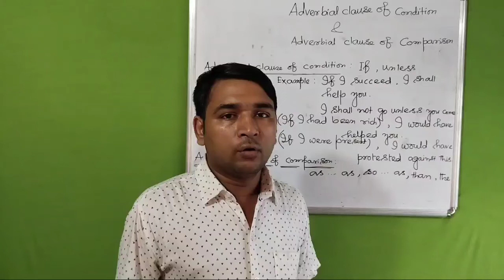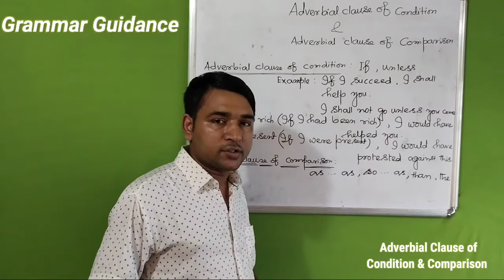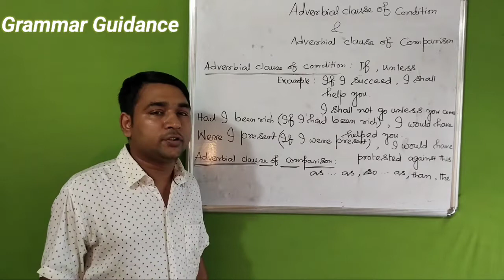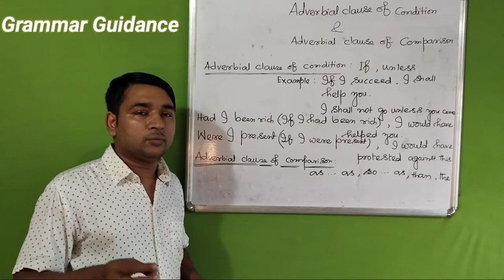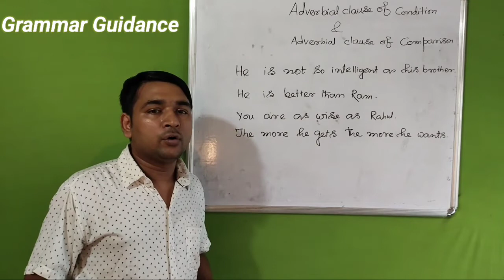AdverbialClause( Part 4) // Adverbial Clause of Condition & Adverbial Clause of Comparison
Adverbial Clause of condition:

Adverbial clauses of Condition or supposition indicate condition or supposition and are introduced by if, unless, in case, whether,on condition, provided (that), supposing that, etc.:

Example: If I succeed, I shall help you.

I shall not go unless you come.

He will come provided that he gets leave.

Adverbial clause of comparison:

Adverbial clauses of comparison or Degree are introduced by as. as, so. as, than, the

Example: The more he gets, the more he wants.

He is not so tall as his brother.

He is as wise as you.

Watch other videos on Adverbial Clause and others.